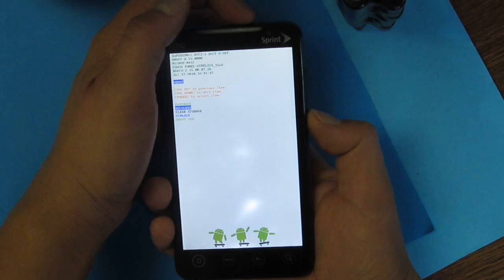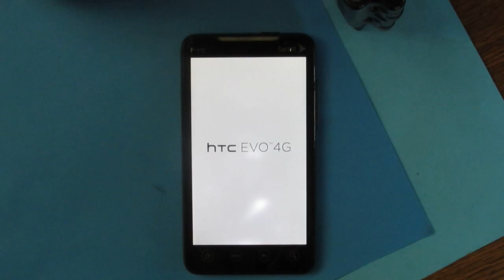Hard Reset HTC Evo 4G PC36100 Sprint